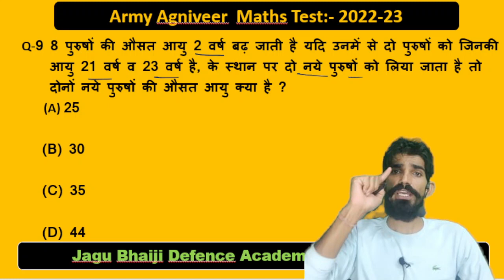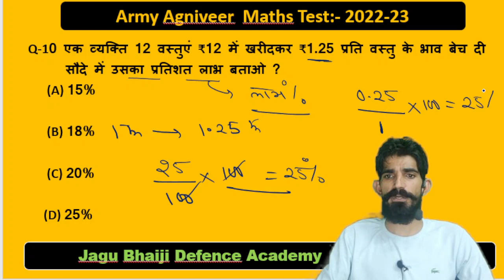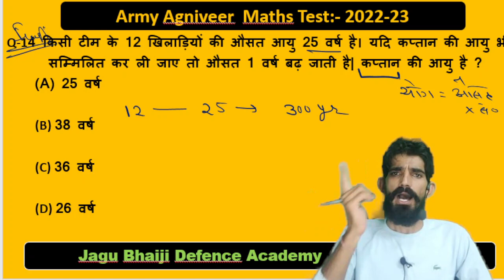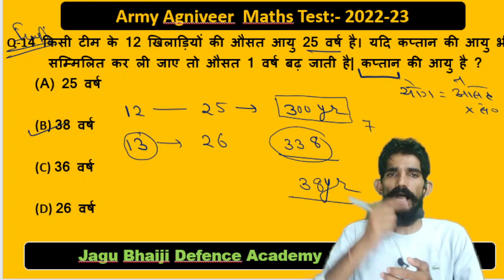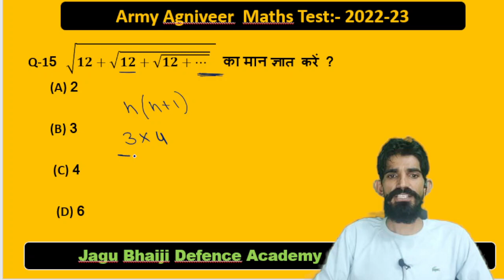Army agniveer maths। Army agniveer maths practice set । Army agniveer maths questions।By jagu bhaiji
Army_ki_tyari armyagniveergdmaths armyonlineclass ,jagu bhaiji defence academy, jagu bhaiji defence , jagu bhaiji